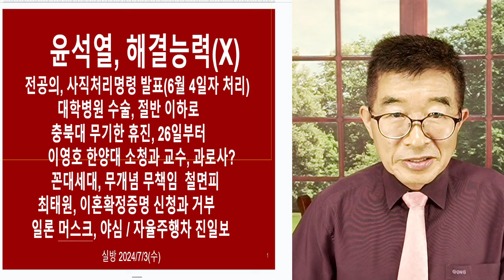정부, 해결능력 X / 문제 심각성, 직시해야 / 멀쩡하게 돌아가던 의료체제, 이렇게 망가지게 해서야 [공병호TV]